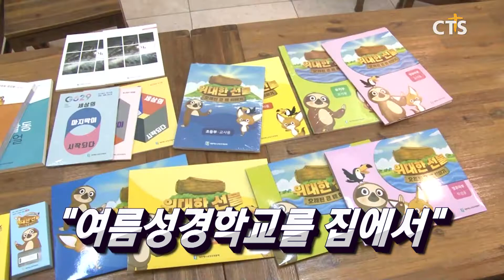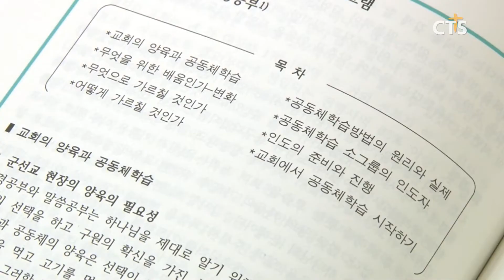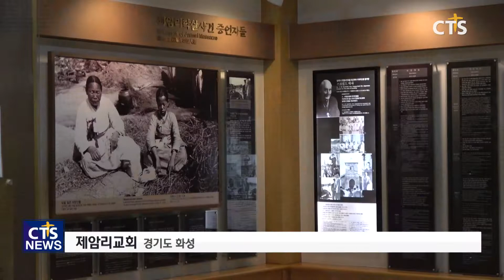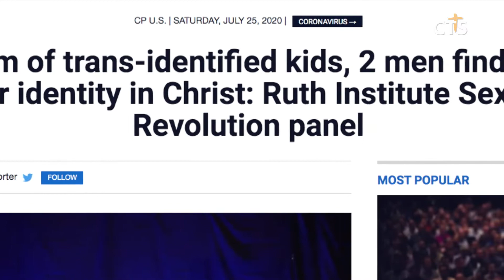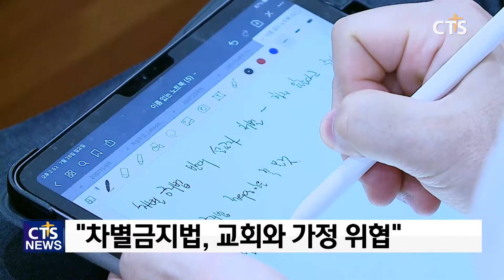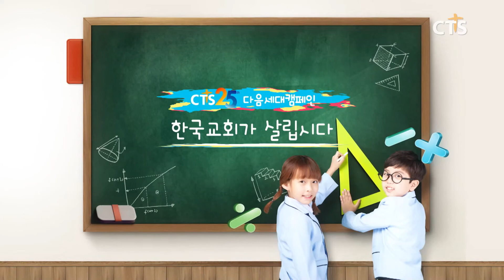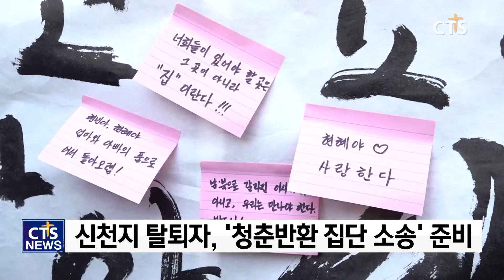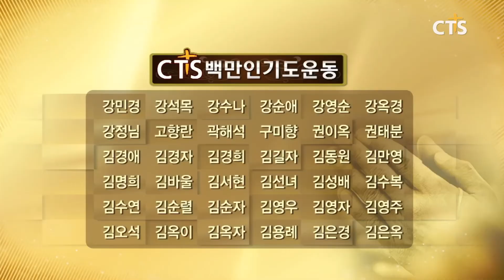2020년 7월 30일 전체뉴스 l CTS뉴스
헤드라인
1. 코로나로 폐쇄된 인도, 선교는 계속됩니다!
2. 군선교 노하우를 한 권에! - 한국기독교군선교사협의회 [3M 가이드북]
3. 코로나19, 하지만 기도의 끈은 이어갑니다.
4. 올 여름철, 가볼만한 기독교 유적지는?
5. 예장 합동 · 통합 등 온라인 여름성경학교 프로그램 제공, “여름성경학교를 집에서”
6. 검찰, 신천지 이만희 총회장 구속영장 청구
7. 강원도와 함께하는 6.25전쟁 70주년 복음통일기도성회
8. 기독 출판사 비아토르, 스터디 가이드 한국어 번역판 무료 공개
9. 美 루스 인스티튜드 서밋서 동성애 극복 남성 간증
10. 전 세계 수십 개 성서공회, 코로나19로 폐쇄 위기
11. CTS칼럼 송월교회 박삼열 객원해설위원

1. 원주시기독교연합회 포괄적 차별금지법 진단과 대책 세미나
2. 포괄적 차별금지법 제정 방지를 위한 (사)대구성시화운동본부 &대구지역 8개 교구협의회장 초청 간담회
3. 행복한교회 시와 그림 김정석 목사 초청 찬양 집회
4. 기성 전북지방 여전도회연합회 제41회 부흥성회
5. 주간교계브리핑 - 황승영 기자(한국성결신문)